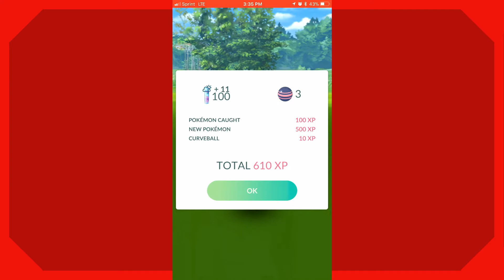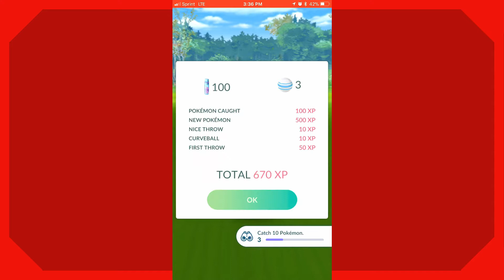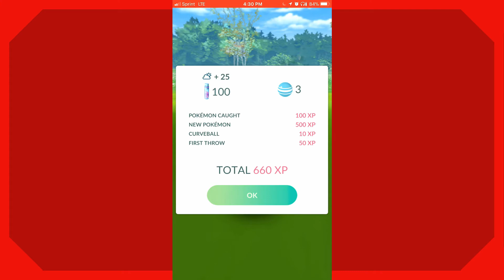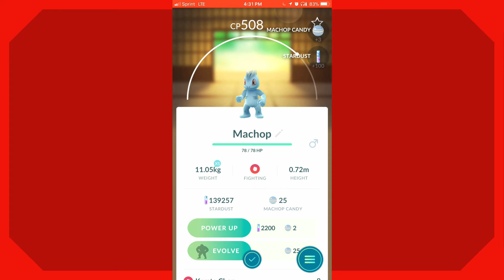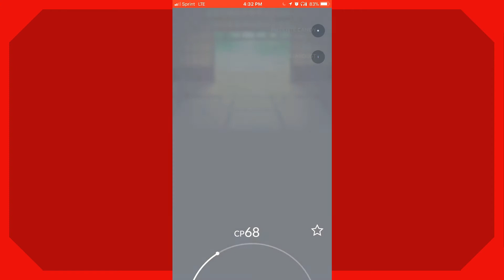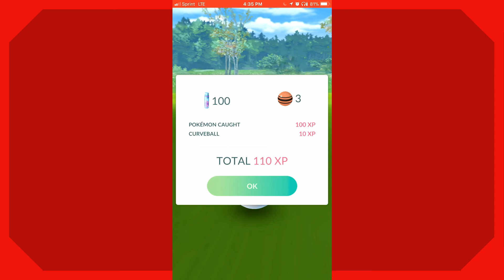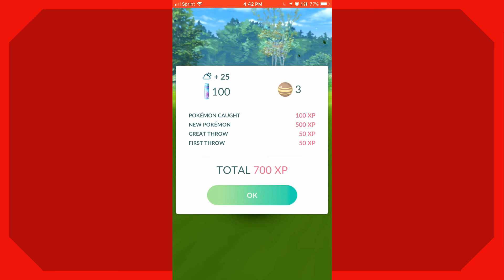Pokemon Go Fans Don't Deserve This! | Pokemon Fest 2018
Pat, from The Nerds You're Looking For podcast, shares his thoughts on last year's Pokemon Go Fest and the big news concerning this year's event!

Here's the NEW Channel Schedule:
Mon: Podcast Ep (Audio Only) & Various Let's Play
Tuesday & Thursday: Walkthrough Let's Play
Wednesday & Friday: Various Let's Play

Stream Schedule (all times are Central Standard):

Monday: 7pm-9pm
Wednesday: 7pm-9pm
Friday: 7pm-9pm